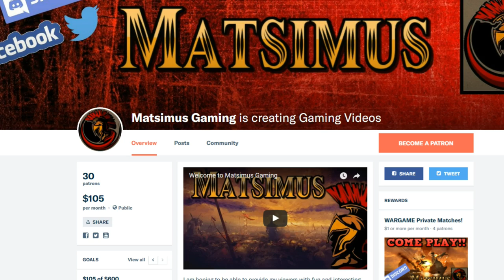Combat Mission : British Forces - CVRT Scimitar Assault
Well I got bored of the USMC Campaign so i decided to livestream some British Forces gameplay!

Matsimus Gaming
CMSF BRITISH FORCES